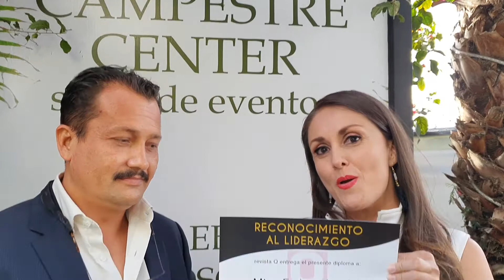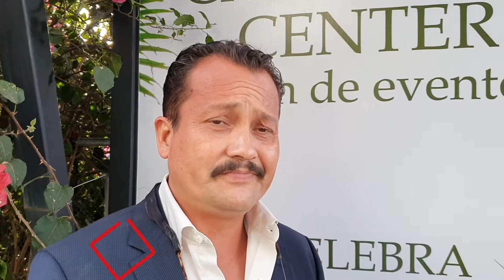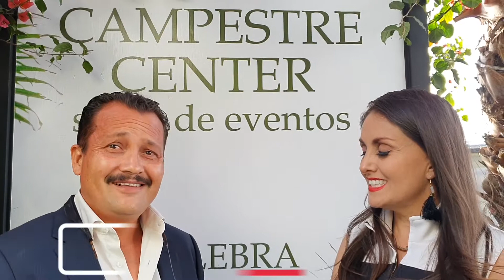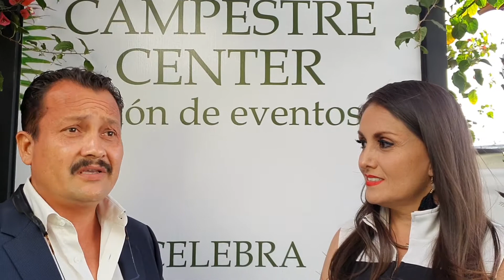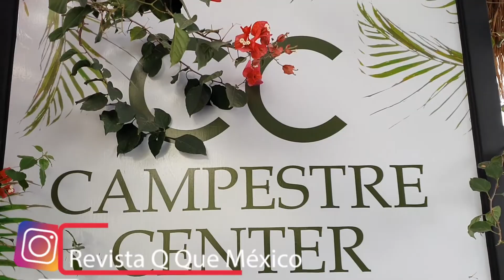"Revista Q Líderes" Entrevista con el Ing Enrique Aparicio